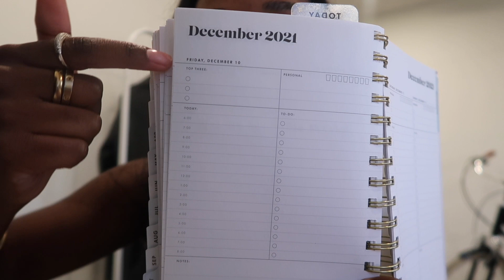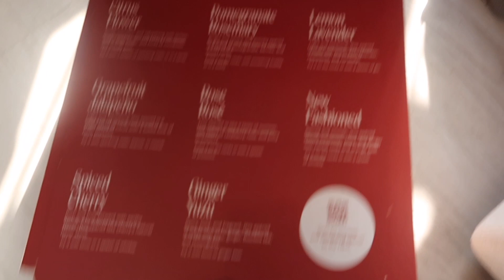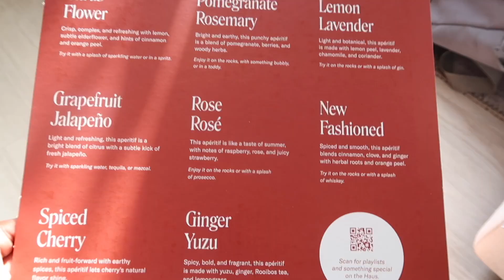WEEKLY VLOG: New hair, Zara haul and current morning skincare routine! Tanicha Rose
TUESDAY:
- Black leather blazer
- 1996 necklace

Hair haul:
- TGIN shampoo
- TGIN conditioner
- TGIN leave-in conditioner
- Jamaican black castor oil
- Extra large hair ties
- Regular hair ties
- Hair clip

WEDNESDAY
- Satin bonnet
- Hyaluronic acid (2oz)
- Alpha arbutin
- Ascorbic acid
- C's the day serum
- Orgins gel moisturizer
- Bliss sunscreen
- T3 curling iron
- White button down
- Haus deluxe cocktail kit

THURSDAY
- Creaseless hair clips (8 pack)
- Rat tail combs + alligator clips
- Houndstooth hair clip

FRIDAY
- Houndstooth jacket (similar)
- Black sunglasses

SATURDAY
- White button down
- Denim shorts (26)
- Black woven bag
- Dior Pump 'n' brow
- Dior forever skin correct concealer
- Charlotte tilbury airbrush flawless finish setting powder
- Cream chelsea boots (similar)